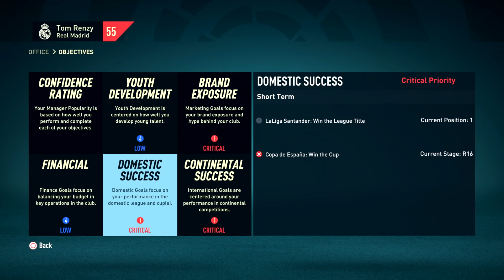INSANE PENALTY SHOOT OUT vs MAN UTD!! - FIFA 22 Real Madrid Career Mode EP8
FIFA 22 Real Madrid Career Mode EP8 - INSANE PENALTY SHOOT OUT vs MAN UTD!!

This is a new FIFA 22 career mode, where we are taking over Real Madrid. Our plan is to take back the La Liga title from rivals, Atletico Madrid and secure at least 1 Champions League trophy for the club while we are here. This is ep1 of the FIFA 22 Career Mode. This is not a rebuild / rebuilding video however we will be signing new players into the team.